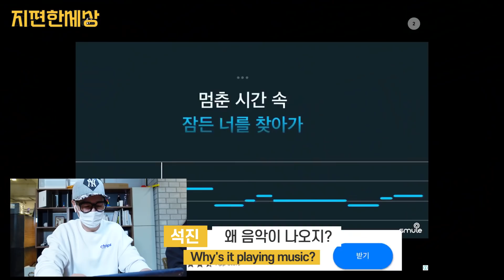[ENG SUB] “야 이거 런닝맨하고 똑같네!?” 런닝맨 어몽어스 버전?? 공포의 어몽어스 술래잡기!! (Among Us Runningman Version)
안녕 지독이들!

어몽어스편이 많은 사랑을 받아서
어몽어스의 또 다른 버전! 술래잡기 모드를 해봤어!!
근데 이게 원래 어몽어스보다 재밌는 것 같아ㅋㅋㅋㅋ
규칙이 런닝맨이랑 똑같더라고!!
너무 재밌으니까 우리 지독이들도 한 번 해봐~
그리고 어몽어스 시청자 참여 컨텐츠도
열심히 편집하고 있으니까 좀만 기다려달라고~~

다음 주에 만나!! 안녕~!

The Among Us episode has been loooooved.
In today’s video, I tried Hide and Seek game mode in AMONG US!
This Hide and Seek game mode is awesome!!
It is super fun, and the rules are very similar to those of Running Man.
You guys should play this with your friends.